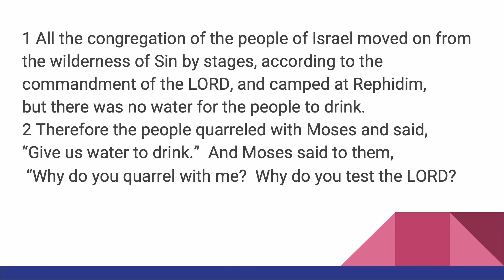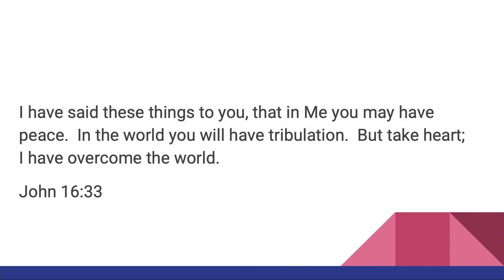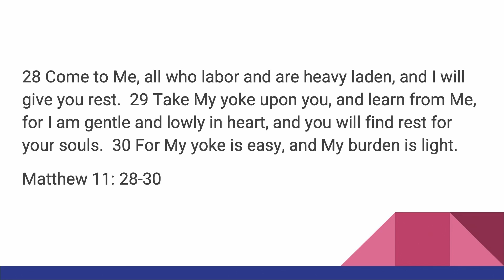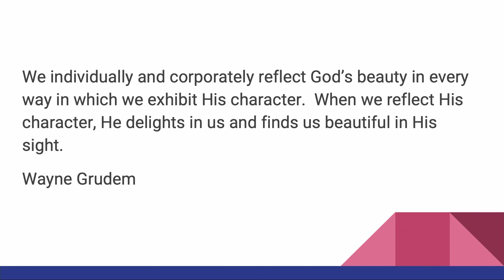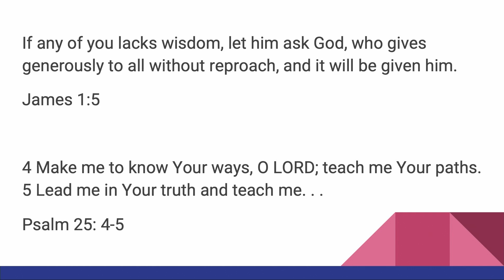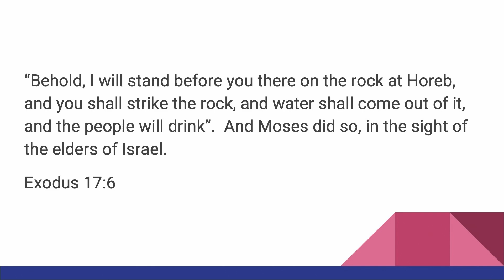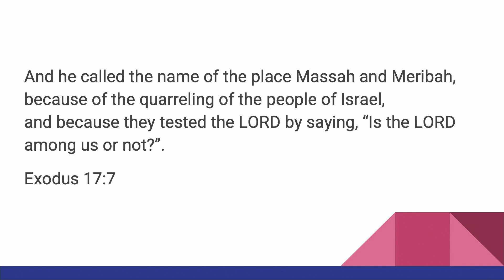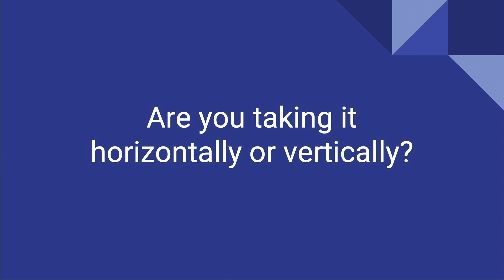Four Eight That! (Exodus 17:1-7)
In this sermon Elder Dan Long shares God's Word from Exodus 17:1-7 and Philippians 4:8. He'll challenge us to not be like the Israelites, but instead think about things that honor the Lord.
When things do not go the way that I want, what do I think about? What should I think about instead?